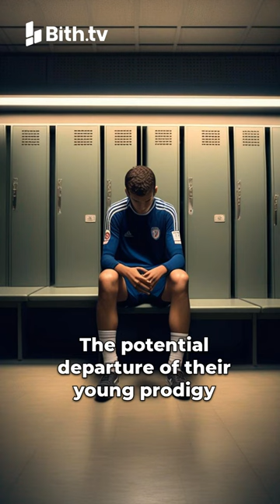Barcelona's Billion Plan to Keep Puig!😮💸🔥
Champions League
real madrid
Premier League
Italian Leauge
Manchester City
Manchester United
Bayern Munich
AC Milan
Cristiano Ronaldo
Lionel Messi
Mohamed Salah
yourgen club
Aissam Achawali
Fahd Al-Otaibi
Rauf Khalif
Khalil_Al-Balushi